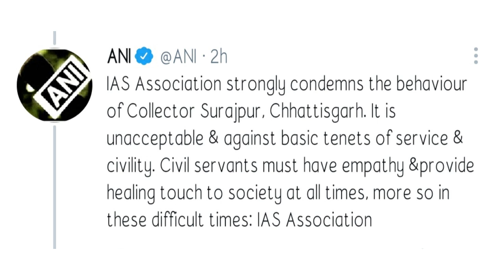सूरजपुर कलेक्टर रणबीर शर्मा को सरकार ने हटाया | Surajpur IAS Officer Ranbir Sharma's Viral Video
छत्तीसगढ़ के सूरजपुर (Surajpur) में कोरोना लाकडाउन के नाम पर एक कलेक्टर (Chhattisgarh Collector) ने शर्मनाक हरकत की है. कलेक्टर रणवीर शर्मा (Collector Ranveer Sharma) ने एक युवक को सड़क पर थप्पड़ मार दिया और फिर उसका मोबाइल जमीन पर पटक दिया. इस पूरी घटना का वीडियो सोशल मीडिया पर वायरल हो गया है, जिसके बाद कलेक्टर ने अपने व्यवहार के लिए माफी मांगी है. वीडियो में कलेक्टर इस युवक की सुरक्षाकर्मियों से पिटाई करने का आदेश भी देते हुए नजर आ रहे हैं. 23 वर्षीय अमन मित्तल पर कथित रूप से लॉकडाउन उल्लंघन का आरोप है. पुलिस ने युवक के खिलाफ कथित लॉकडाउन उल्लंघन का मामला भी दर्ज किया है.

In a viral video, Surajpur District Collector Ranbir Sharma was seen slapping a person and slamming his phone on the ground, for allegedly violating COVID-19 lockdown guidelines. He has now issued clarification, adding, He said he was out for vaccination but there was no proper document. Later, he said he was going to visit his grandmother. I slapped him in heat of moment when he misbehaved. He was 23-24 y/o & not 13. I regret & apologise for my behaviour: Surajpur Dist Collector.